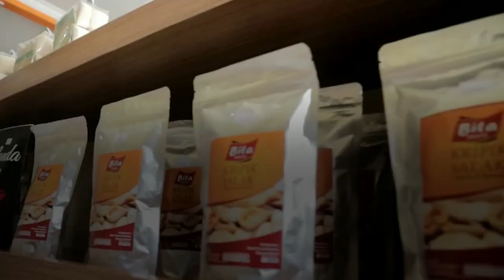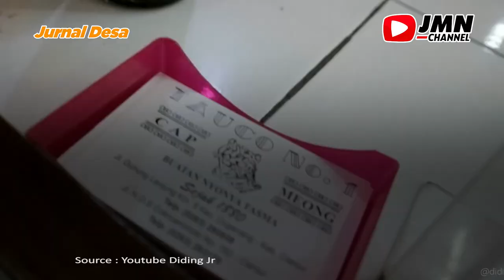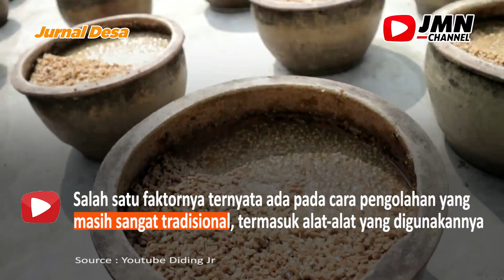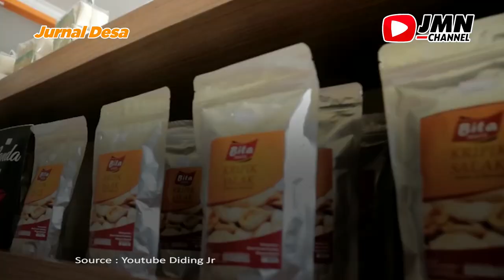TAUCO LEGENDARIS DESA CIJEDIL CIANJUR SUDAH EKSIS SATU ABAD LEBIH !!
Canjur sangat identik dengan tauco, bahkan kabupaten yang berada di wilayah Jawa Barat itu pun telah lama dijuluki kota tauco. Tak berlebih mengingat eksistensi bumbu masakan atau sambal itu telah ada di Cianjur jauh sebelum republik ini ada.

tauco masuk ke daerah Cianjur sejak abad 19 pada tahun 1880, yang dibawa oleh seorang pedagang asal Tiongkok bernama Tan Kei Hian. Awal sebutan tauco sendiri adalah tao tsioe, yang mengalami perubahan pelafalan setelah masuk ke daerah Cianjur.

Tauco sebagai produk olahan hasil fermentasi rebusan kacang kedelai dengan campuran bahan lainnya itu digunakan masyarakat sebagai bumbu penyedap rasa untuk merangsang selera makan.

Di Cianjur, tauco yang diproduksi Nyonya Tasma paling legendaris karena mampu eksis selama ratusan tahun. Saat ini, untuk kepentingan dagang, tauco Nyonya Tasma diberi label atau cap Meong. Nyonya Tasma atau nama lain dari Tjoa Kim Nio itu sendiri merupakan istri Tan Kei Hian, pelopor industri tauco di Cianjur. Tan Kei Hian lebih familiar dipanggil Babah Tasma karena kebiasaannya memakai kacamata kala itu. Tasma dalam bahasa Sunda merujuk pada arti kacamata. Di tengah tumbuh subur produk sejenis yang dinilai lebih modern dengan cita rasa variatif, tauco cap Meong produk Nyonya Tasma mampu eksis hingga saat ini.